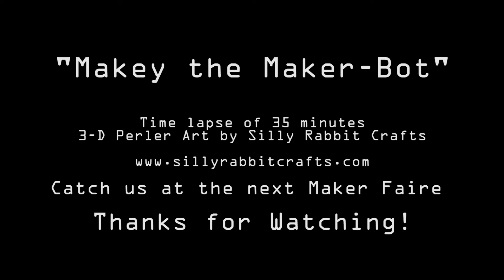Pixel Art Makey - by Silly Rabbit Crafts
Maker Faire is a gathering of fascinating, curious people who enjoy learning and who love sharing what they can do. From engineers to artists to scientists to crafters, Maker Faire is a venue for these “makers” to show hobbies, experiments, projects.

We call it the Greatest Show (& Tell) on Earth – a family-friendly showcase of invention, creativity, and resourcefulness.

Glimpse the future and get inspired!